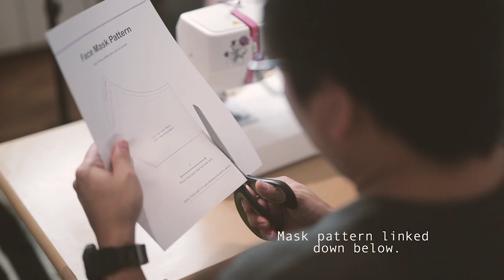HOW TO MAKE A FACE MASK AT HOME | Sewing Tutorial | Quiet Vlog | ASMR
DIY FABRIC FACE MASK - SEWING A FACE MASK TUTORIAL

NOTE: THIS MASK IS NOT A MEDICAL GRADE MASK.

Fabric masks can be used when going out in public but bear in mind that wearing a homemade face mask will never prevent us from viruses or any illness. It helps us stop touching our face and mouth, though.
We cannot say that homemade masks really work but some of us live in areas with mandatory face mask policy.

Here in France, after weeks of official statements saying it was not necessary to wear a mask unless you were sick or worked in the medical profession, France's Académie Nationale de Médecine (Academy of Medicine) announced that a mask should be compulsory during outings both during and after the current lockdown.
(France24)

Friends and family, be safe always & wash your haaaands! :)